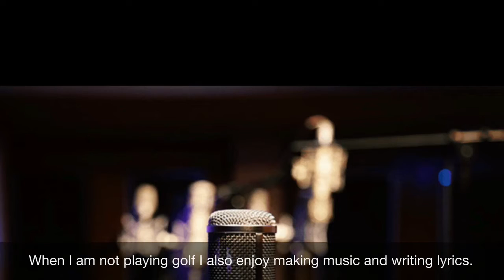Conner Gollwitzer Movie